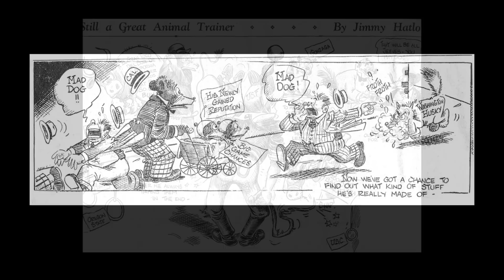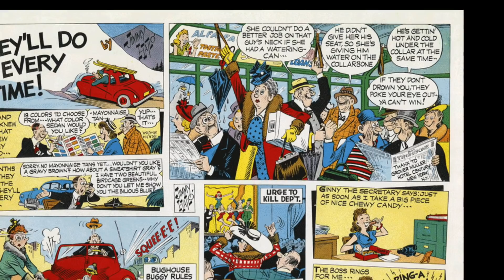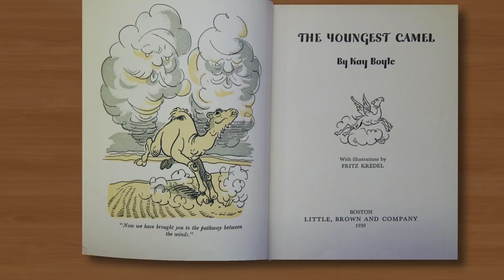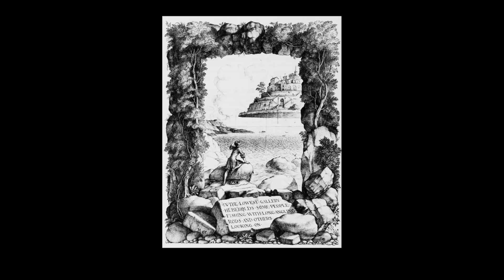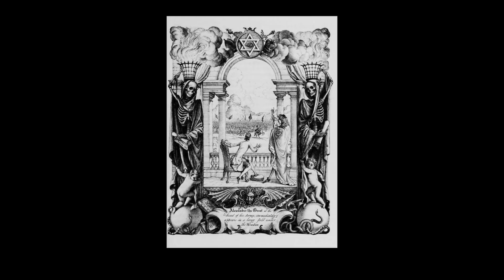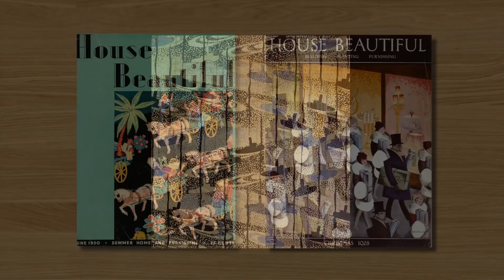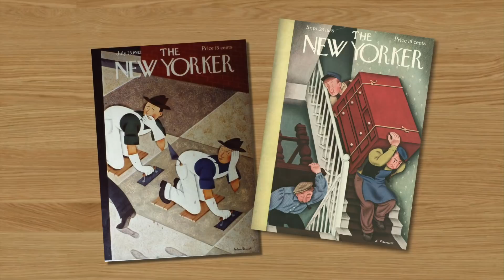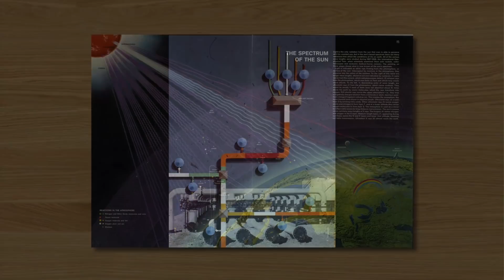UNSUNG HEROES OF ILLUSTRATION 80 HD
Here's another quartet of heroes and as luck would have it only 10 years separates the oldest from the youngest. And yet they are remarkably diverse and distinctive. Jimmy Hatlo, Fritz Kredel, Rex Whistler and Antonio Petruccelli.